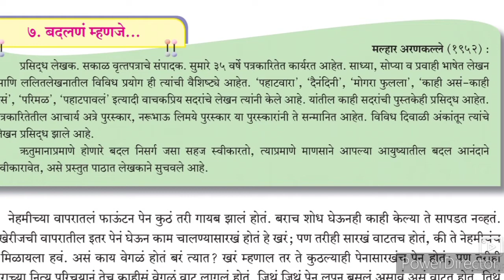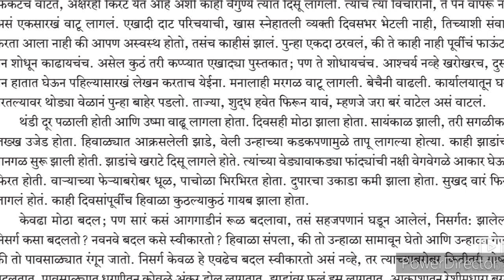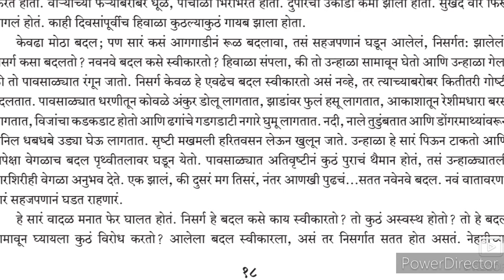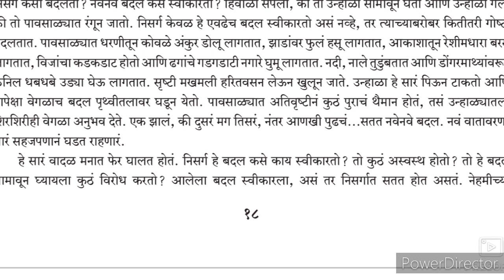10th Marathi Composite 7 Badlne Mhnje ll बदलणे म्हणजे ll خلاصۃ اور وضاحت Part-1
This video gives you complete information about the chapter Marathi composite Ch 7 Badlne Mhnje۔ this video helps students to understand learn more about the chapter 7 Badlne mhnje 10th class Urdu medium Marathi composite۔
Urdu medium channel by sir Abdul sattar khan provide quality online education for students of SSC۔